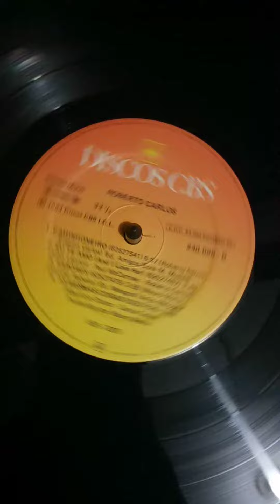Caminhoneiro - Roberto Carlos Short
Disco LP Roberto Carlos Version en Portugues